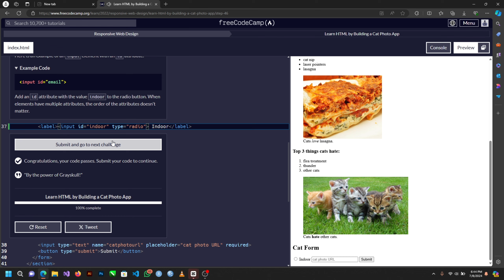Learn HTML by Building a Cat Photo App - Step46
This is the step forty six of building a Cat Photo App, on Responsive Web Design
Most updated content